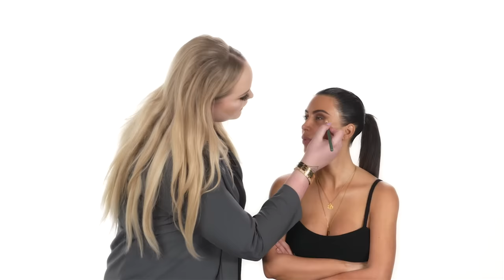POWER OF MAKEUP: KIM KARDASHIAN WEST | NikkieTutorials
- CAN SOMEONE PINCH ME?? - When Kim asked me to do her makeup (I peed my pants a little) I immediately knew I wanted to do a throwback to a video that united makeup lovers all around the world: THE POWER OF MAKEUP! Kim is gorgeous both ways, but still, it was beyond surreal to see the power of makeup on this icon!

Can be used online + in their Burbank, California store.

All thoughts mentioned are my own. They do not cost you anything, but I make a small percentage from the sale. Honesty is key on my channel, thank you for supporting me!